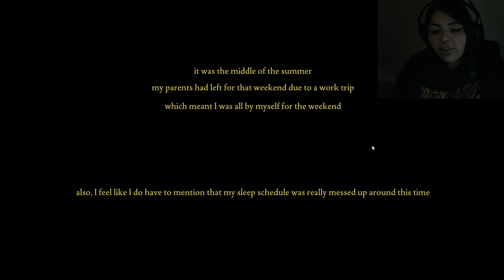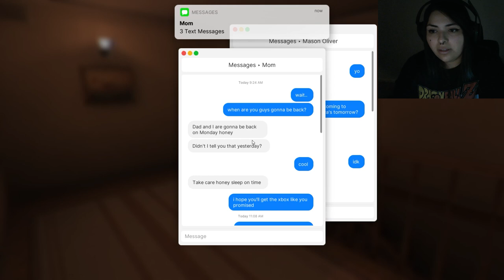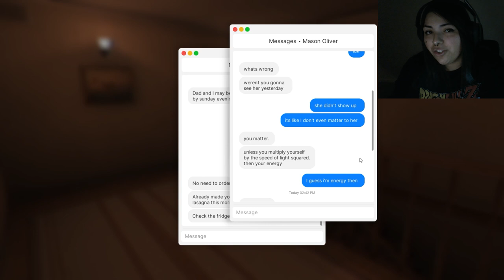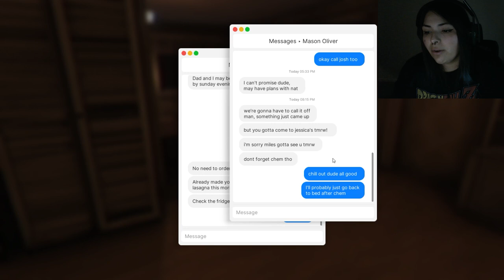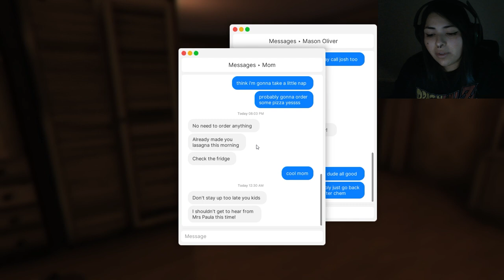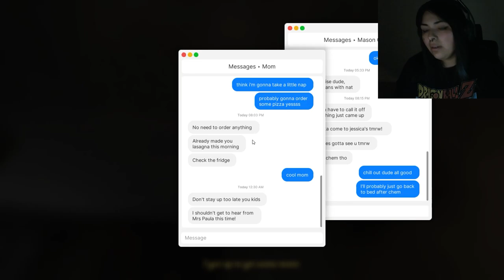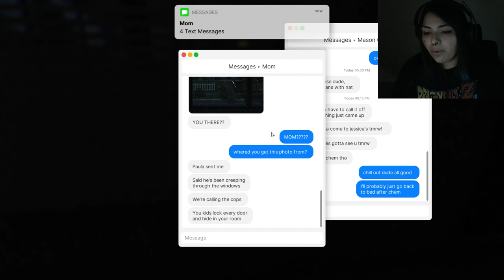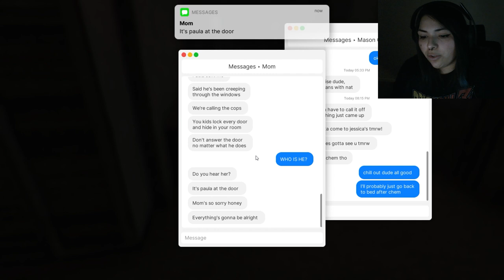Fears To Fathom: Home Alone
I am home alone and we have random person break in. I now have to attempt to make it out alive without being caught.